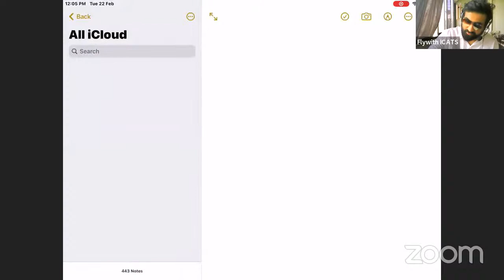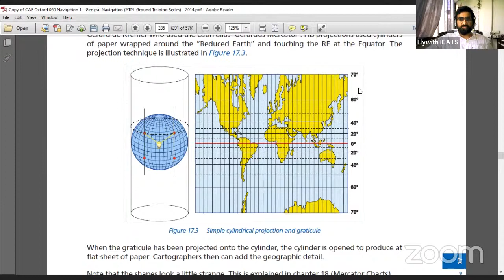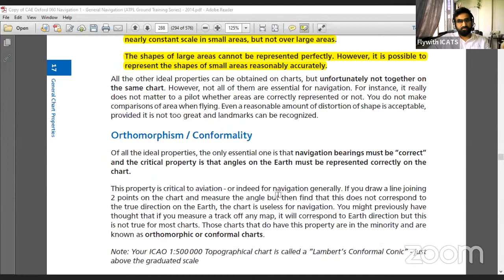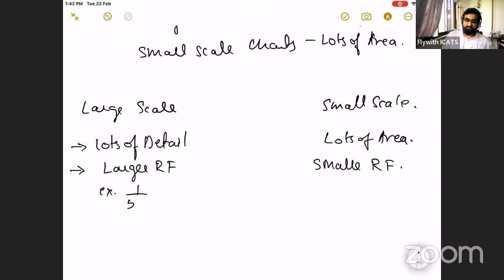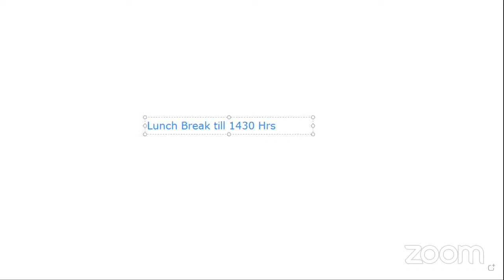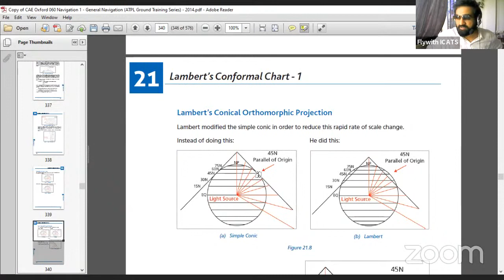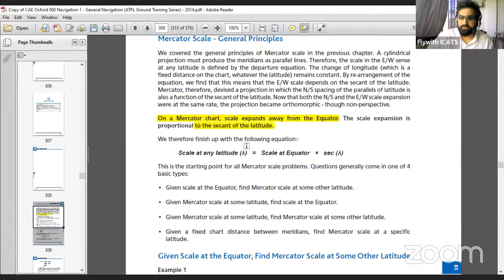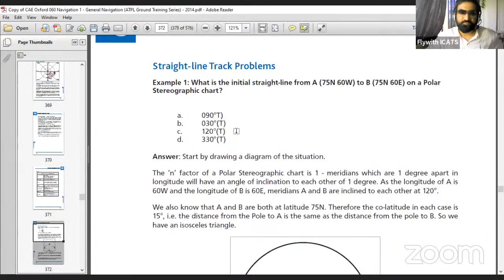ICATS - DGCA CPL Air Navigation -March '22 Exam - Quick Prep 1 - Projection/Charts/Scale